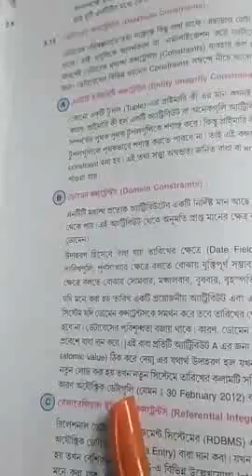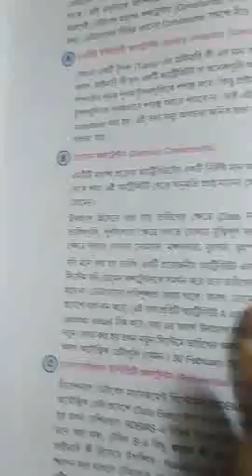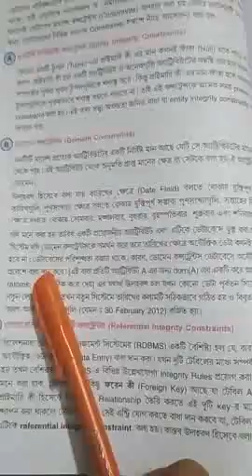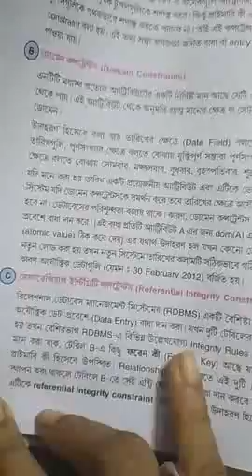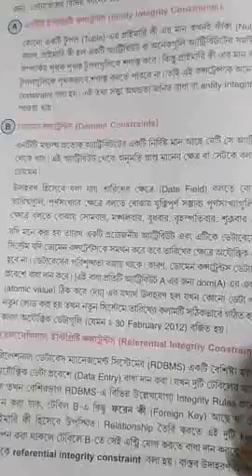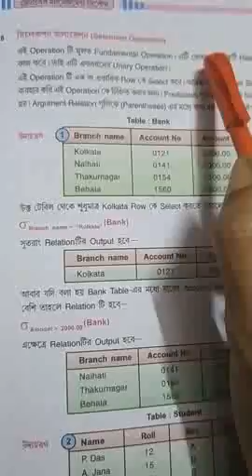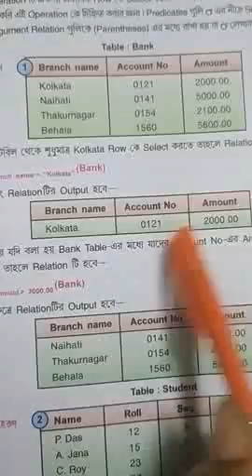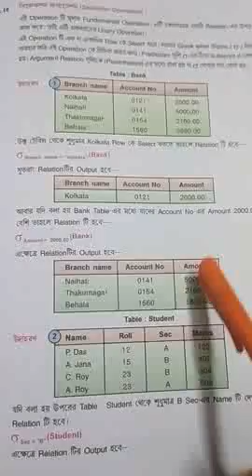Constraints by Sucharita Dutta